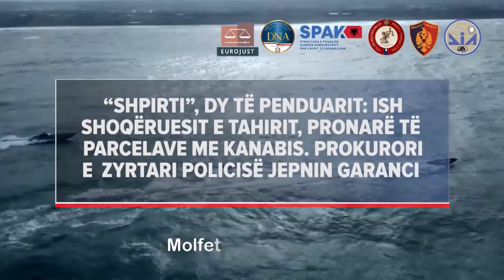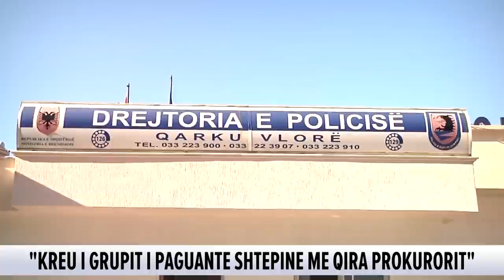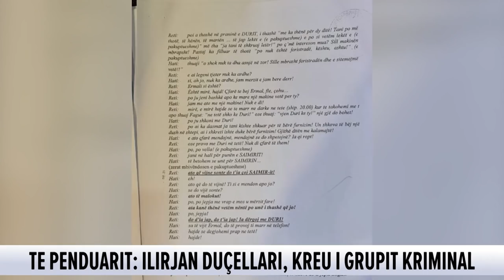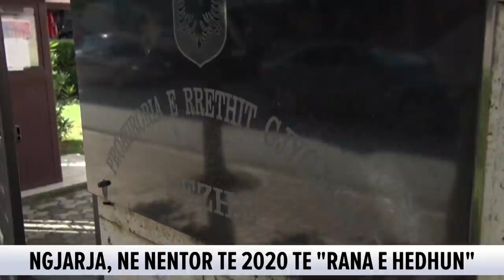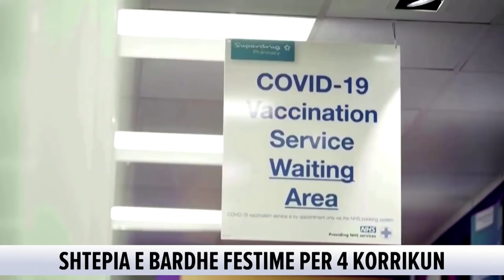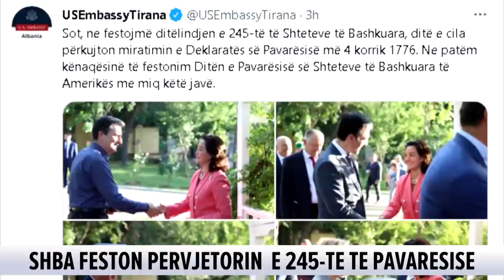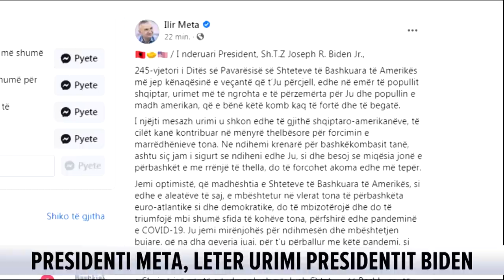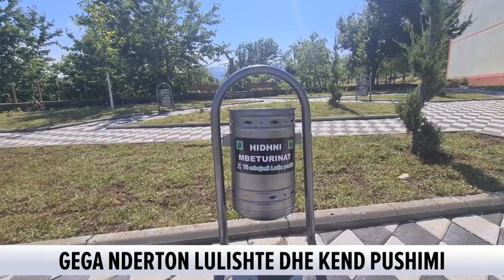4 korrik 2021 Edicioni i Lajmeve ne News24 me Marsela Karapanço (Ora 16.30)